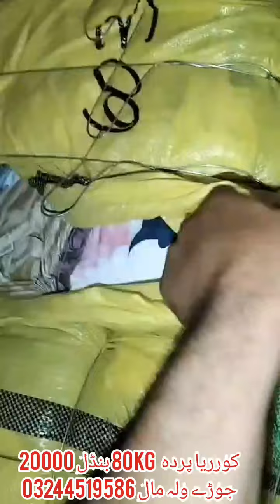کورریا پردہ 80kg بنڈل 20000جوڑے ولہ مال 03244519586@Abdulahadofficial6943#Perdacorria